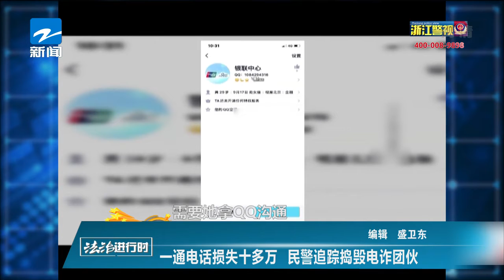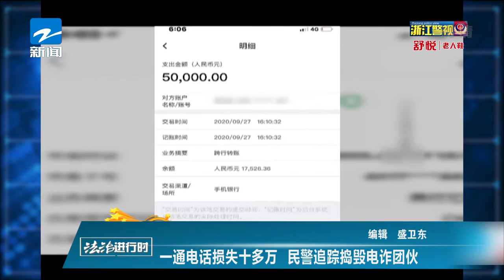法治进行时：一通电话损失十多万 民警追踪捣毁电诈团伙